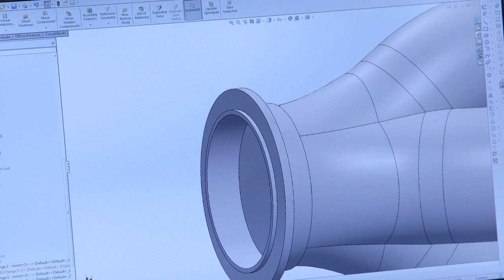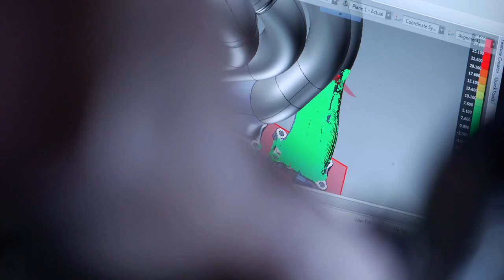Good Fabrications PolyShape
Good Fabrications F1 Exhaust Fabrication Company based in Long Crendon, in conjunction with PolyShape, France.